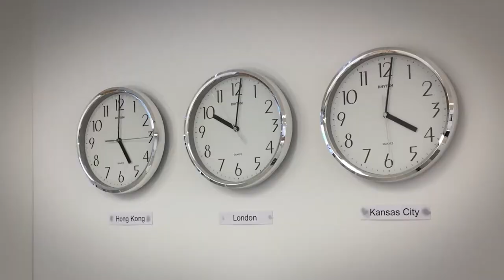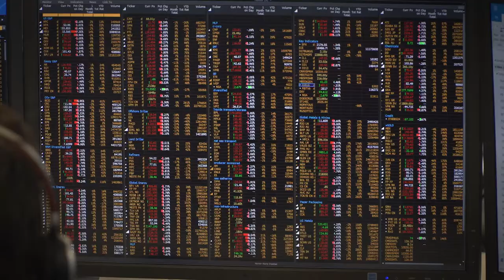American Century Investments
Since our start in 1958, we work to create a brighter future for our investors and employees.